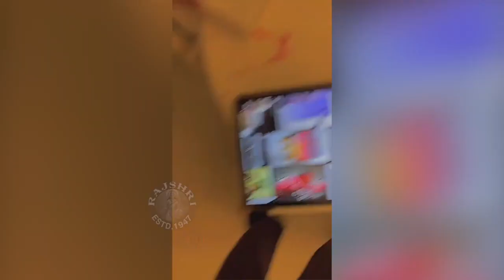Mahesh Babu Daughter Sitara Beautiful Paintings | Sitara Chilling With Her Best Friend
Watch the latest video of Mahesh Babu Daughter Sitara Beautiful Paintings  only @rajshritelugu